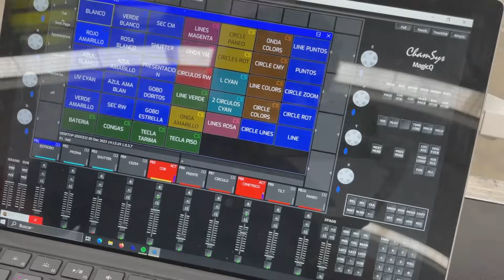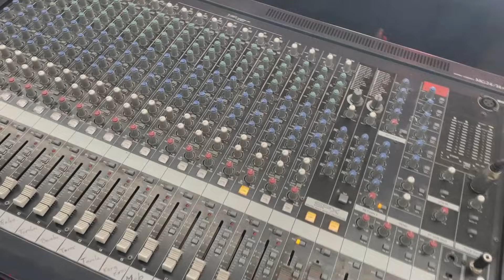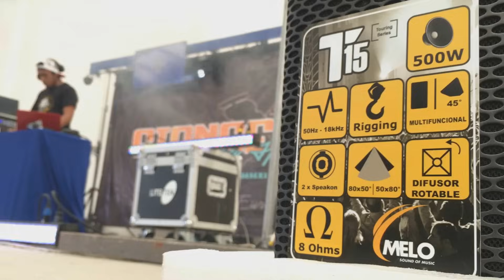SONORIZAMOS A 2 AGRUPACIONES | 12 MINI BEAM | LITE TEK | MATTUR 208 | MELO SOUND OF MUSIC | YAMAHA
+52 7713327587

LA CLAVE MUSICAL:
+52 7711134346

PUEDEN VISITARNOS FISICAMENTE EN NUESTRA TIENDA EN PACHUCA, HUEJUTLA Y SAN FELIPE ORIZATLAN HIDALGO "LA CLAVE MUSICAL"